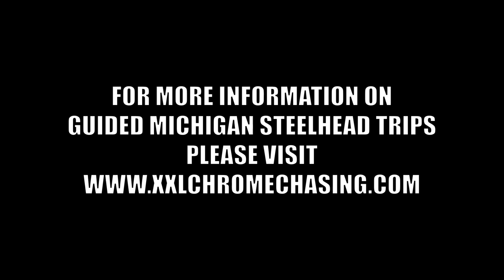Steelhead Challenge: Catch A Northern Michigan Winter Steelhead in An Hour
With roughly an hour of daylight remaining our challenge was simple: launch the boat and catch a Northern Michigan winter steelhead before daylight expired. Might sound easy, but on frigid days these fish don't always cooperate. Find out how we did in this episode of Pautzke Outdoors!

To Learn More About XXL Chrome Chasing and their guided Michigan steelhead trips please